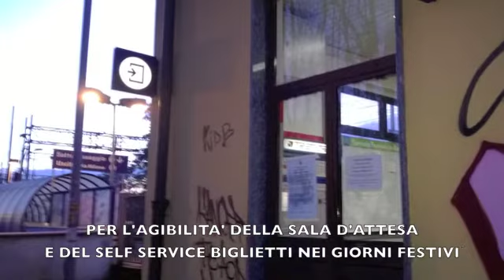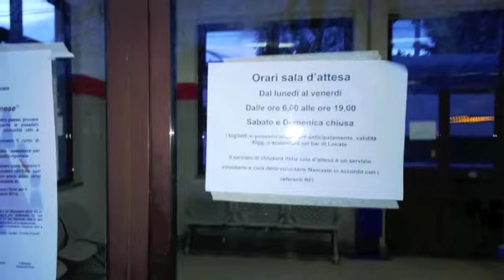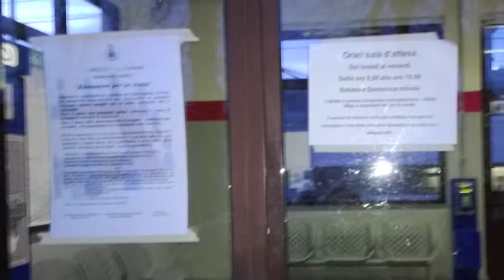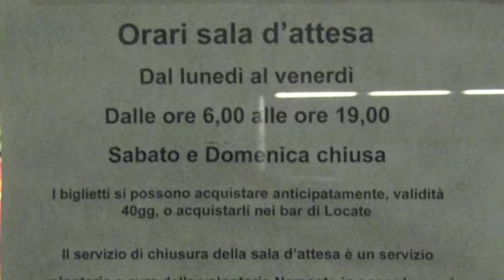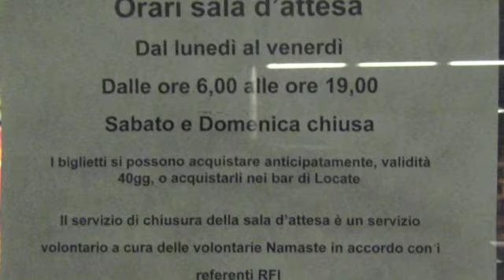Per il miglioramento dei servizi ai viaggiatori alla Stazione di Locate T.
24 Novembre 2013

Per il miglioramento dei servizi alla Stazione di Locate T., con l'agibilità della sala d'attesa anche nei giorni festivi e l'utilizzo del self service per i biglietti ferroviari regionali.